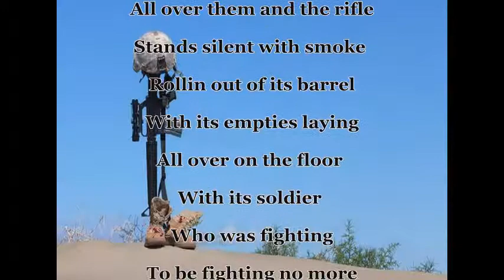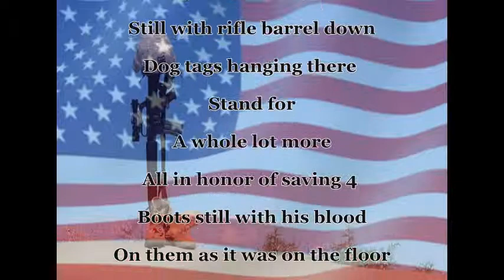The Boots Stand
writer RC Keckler